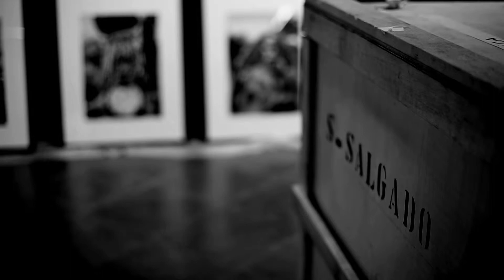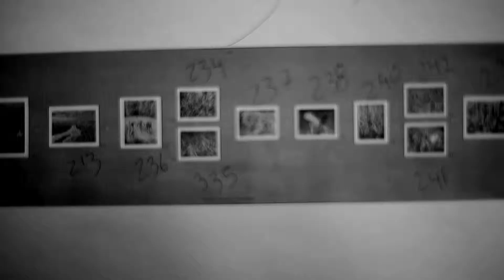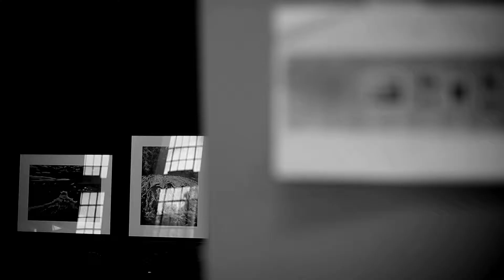Pelos Olhos de Sebastião Salgado